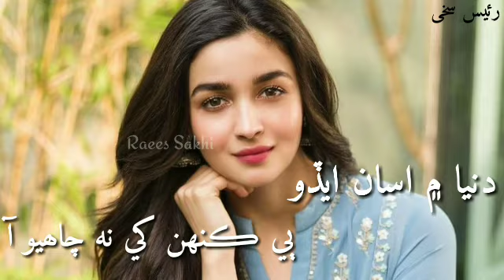Duniya Mien Asan Aido | Dunya Mien Asan Aido WhatsApp Status | Mumtaz Lashri | Raees Sakhi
Duniya Mien Asan Aido |
Dunya Mien Asan Aido WhatsApp Status | Mumtaz Lashri |
Sindhi Songs
Sindhi Best WhatsApp Status
Raees Sakhi